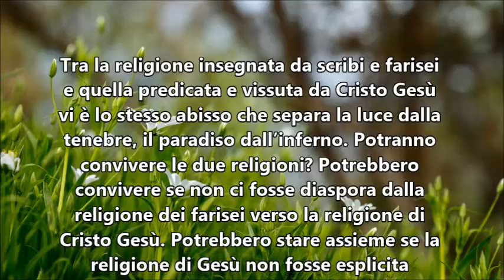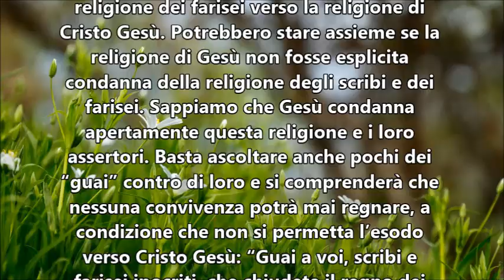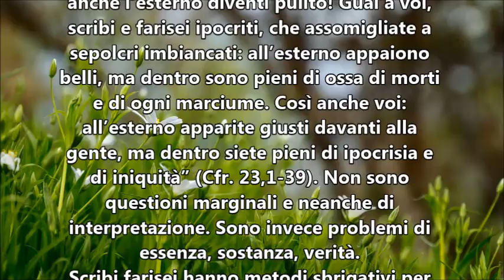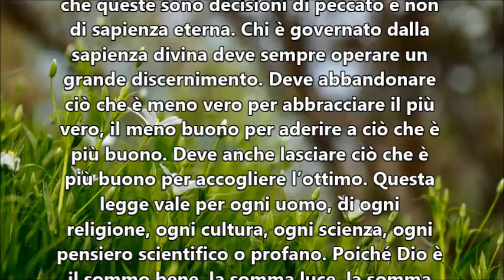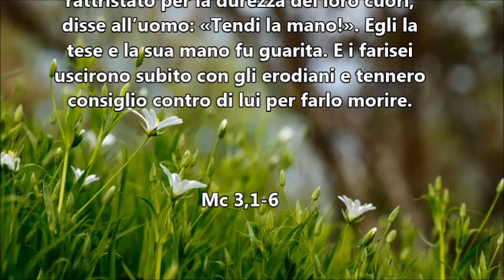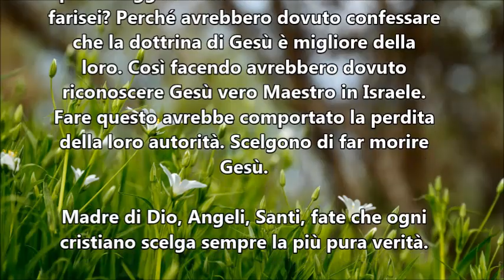IL VANGELO DEL GIORNO 22 GENNAIO 2020